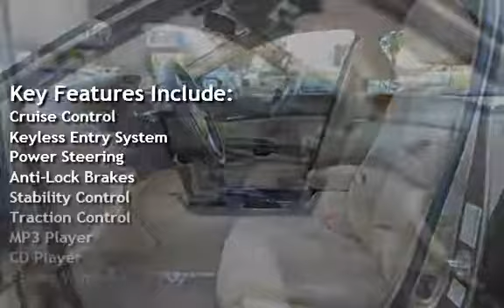2010 Honda Accord LX for sale in Sacramento, CA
2010 Honda Accord LX ~4-Cylinder Engine~ Great Gas Mileage 21/31~ CD~ MP3~ Aux~ Clean Title~ Well maintained vehicle with service records on the carfax vehicle history report.